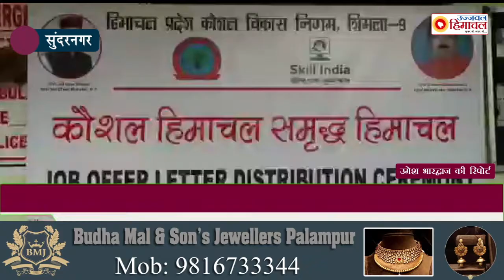स्किल डेवलपमेंट ट्रेनिंग से छात्रों को लाभ उठाने के लिए किया प्रेरित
हिमाचल प्रदेश कौशल विकास निगम के अंतर्गत चलाए जाए रहे कौशल विकास केंद्र सुंदरनगर में एक कार्यक्रम का आयोजन किया गया। छात्रों को
स्किल डेवलपमेंट ट्रेनिंग से हो रहे फायदों से अवगत करवाया एवं ज्यादा से ज्यादा इनका लाभ उठाने के लिए प्रेरित किया।